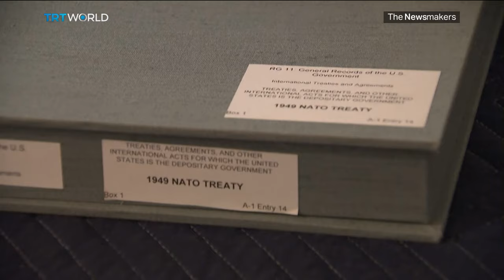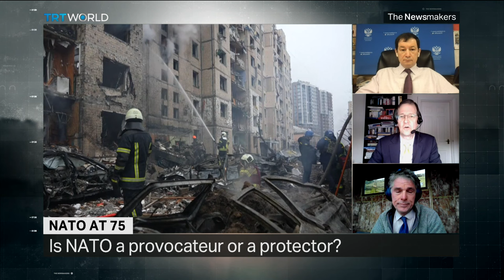As NATO marks its 75th anniversary, is the alliance promoting peace or provoking global conflict?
NATO was established after WWII to ensure the stability of US-led Western bloc countries against the Soviet Union’s threat during the Cold War years. Following the fall of the Berlin Wall in 1989 and the subsequent collapse of the USSR in 1991, the alliance expanded its missions, engaging in operations in Afghanistan, Libya, and the Balkans. Additionally, it initiated a process of expansion, welcoming former Soviet states bordering Russia into its fold. Russia has repeatedly described NATO expansion as an imminent threat to its national security. After decades of warnings that NATO expansion into Eastern Europe could provoke Russia, Vladimir Putin launched his full-scale invasion of Ukraine in February 2022, sparking a severe crisis between Russia and the West. As the alliance marks its 75th anniversary, we ask the questions: is NATO a protector of global peace or a potential threat to it? And what does the future hold for the alliance in the next 75 years?

Guests

Dmitry Polyanskiy
First Deputy Permanent Representative of Russia to the UN

Ian Bond
Foreign Policy Director at Centre for European Reform